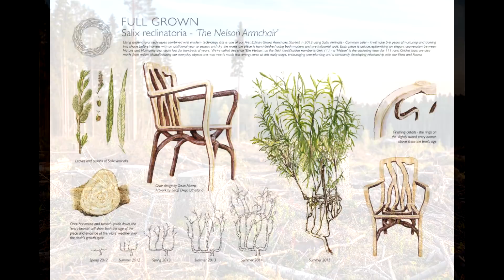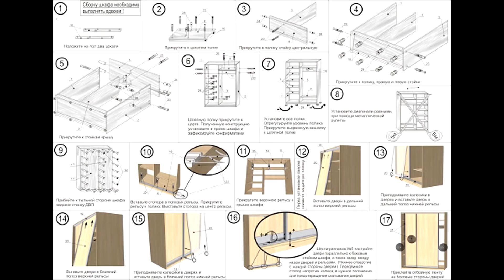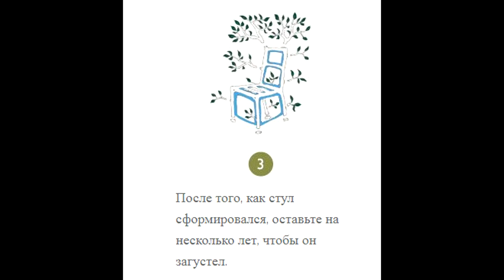ДЕНЬГИ не растут на деревьях, а СТУЛЬЯ и СВЕТИЛЬНИКИ еще как растут!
Товары в РОССИЮ можно купить через посредника (бандеролька и т.д.)
Не можете зайти на сайт, используйте VPN.
Компания Full Grown из Великобритании придумала не совсем обычный способ производства деревянной мебели. Деревья буквально вырастают в форме, светильника или стула.